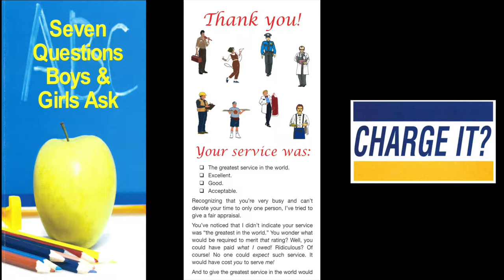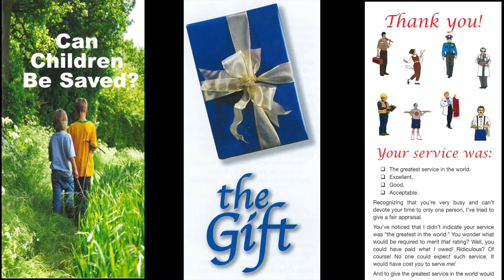Our Faithful God (2 Peter 3:8)